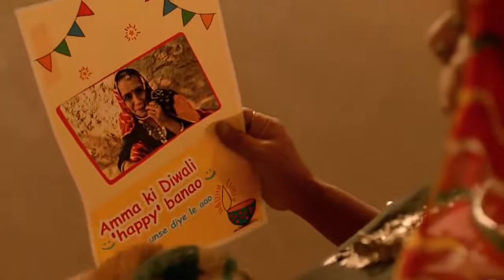Spread Love Peace Prosperity - Happy Diwali